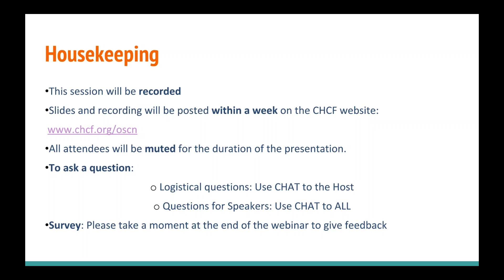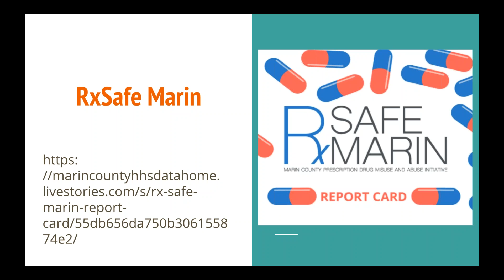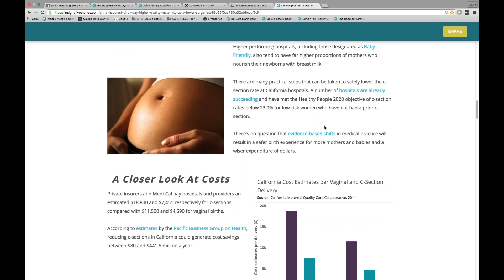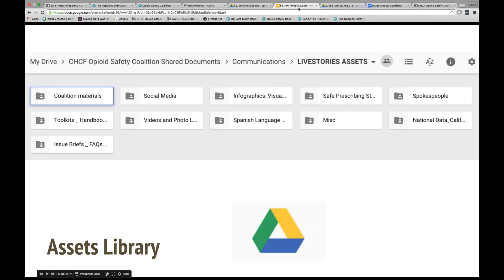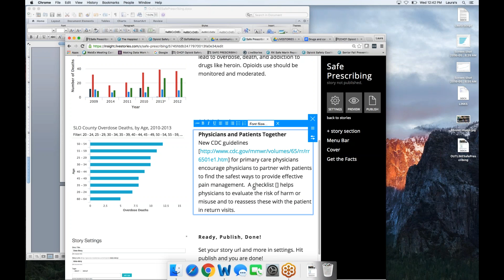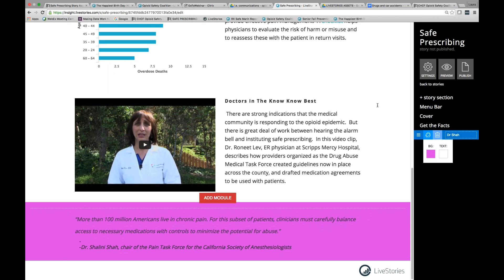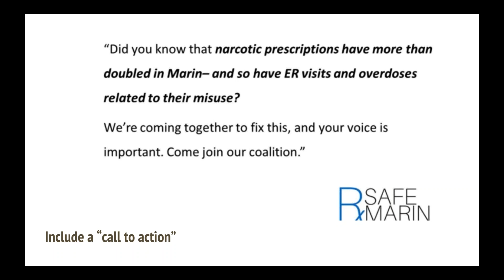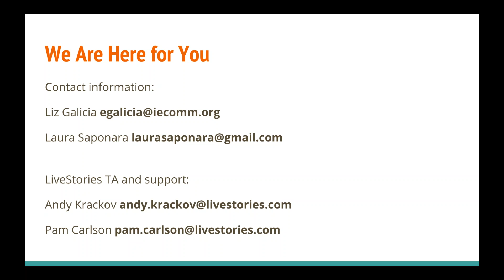Storytelling With Data and Beyond (5/25/16)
LiveStories gives you the ability to inform and educate the public, journalists, and decision makers with data but also narrative story. To reach those audiences, you need compelling narratives, ideally from a range of stakeholders. A personal story, a quote from law enforcement, a profile of a pharmacist or provider — when it comes to writing your story, how can you captivate your audience and also stay on message?